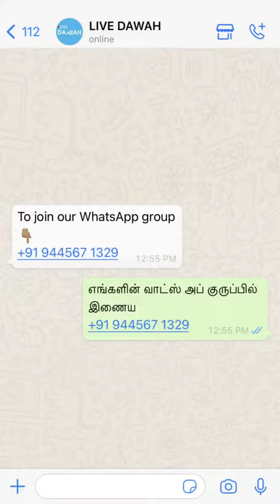வீட்டில் நிம்மதி இல்லையா இதை செய்யுங்கள்!